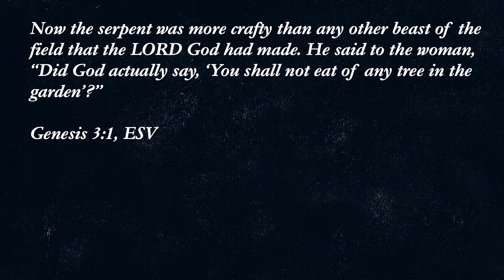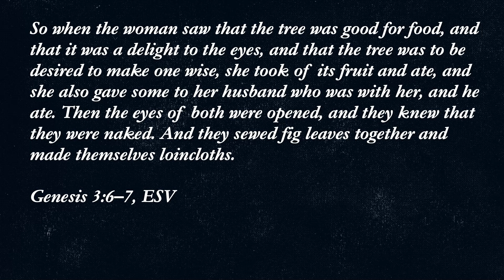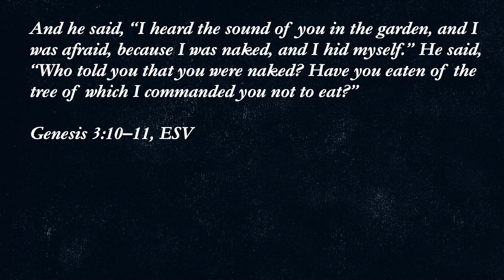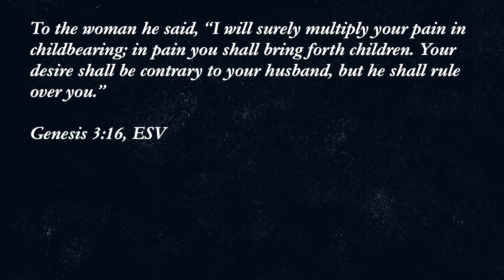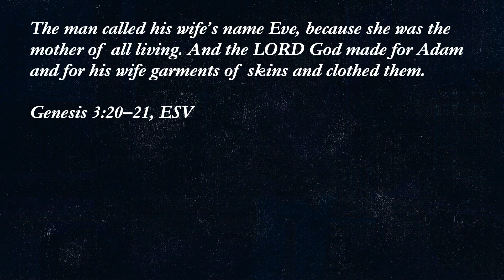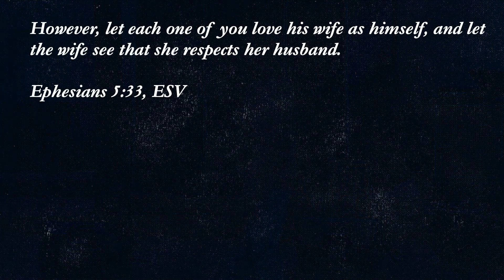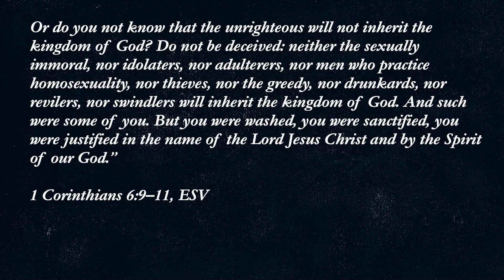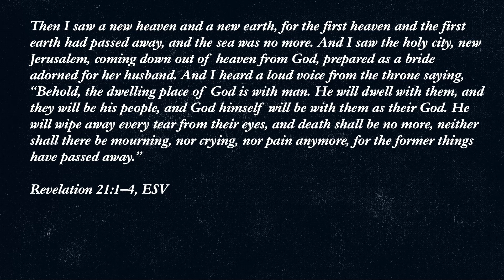Life and Death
CREATION: A SERIES IN GENESIS
Week 4 - Life and Death

Mike Packer
- Lead Minister